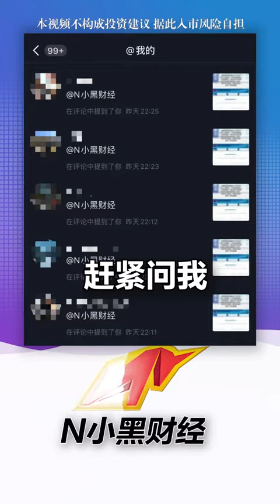【经济快讯】 被4大部门约谈！昨晚马云和蚂蚁集团，究竟经历了啥？财经 蚂蚁上市 @抖音小助手 重要瞬间，重磅人物，最新热点，事实真相，传递有价值的信息。经济